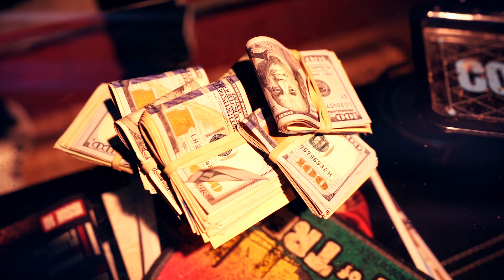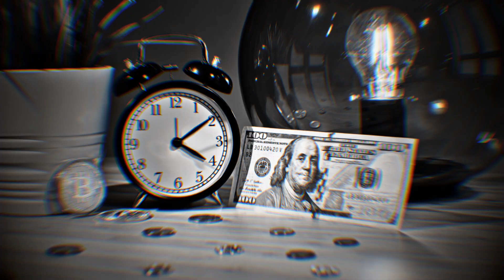SOLOxMOB - "Time" Prod by Hutch Slap Sumthin (Dir by Baws World)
SOLOXMOB's New single "Time"

Produced/Mixed & Mastered By Hutch Slap Sumthin
Written & Performed by Spendz Stax & Bosay De Leon

Follow SOLOXMOB on IG!